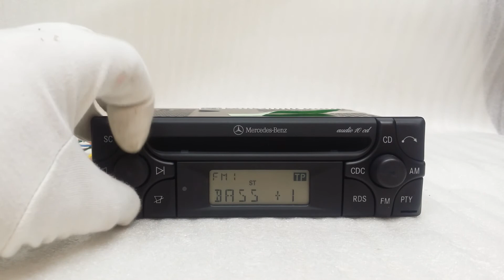Mercedes Benz audio 10 cd #6